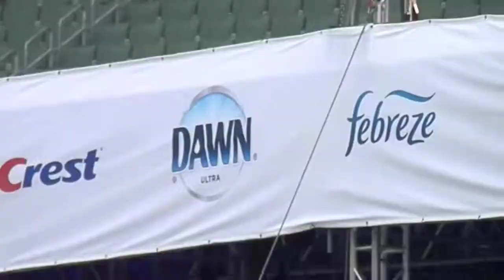'Wailing' Kirk Whalum - "Do You Feel Me" Mix Medley Clip (LIVE) @ Cincinnati Music Festival 2022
Latest CD Release: "Humanité" (2019)
Kirk Whalum*
After 7
Tank
Janet
The O'Jays
 LegendOfCjazz SmoothJazz,
Awards and Honors:
Music City Walk Of Fame - Walk of Fame Star Guitar (2008)
Grammy Awards
Best Gospel Song
Shared with:
Jerry Peters (songwriter)
For "It's What I Do" artists: Kirk Whalum & Lalah Hathaway (2011)